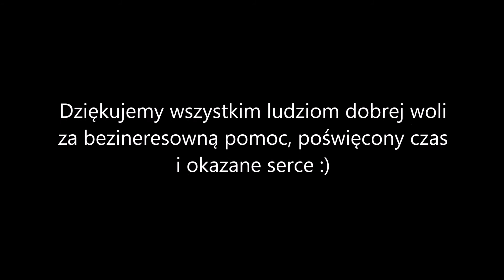Autorski projekt "Kolorowe Wakacje 2016"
Dziękuję Pani Sylwii za troskę o dzieci i twórczość! Polecam się na przyszłość.